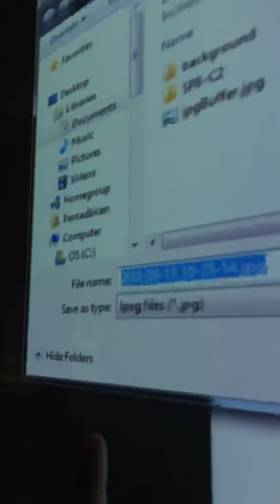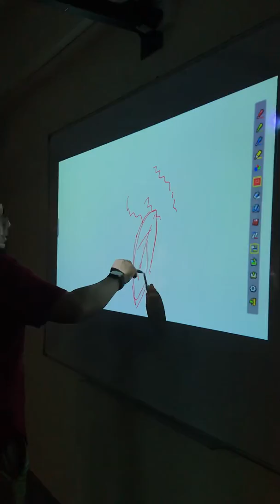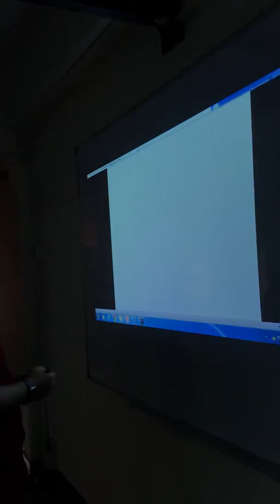Smart Projector Workshop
Give training to lecturer on how to use smart projector